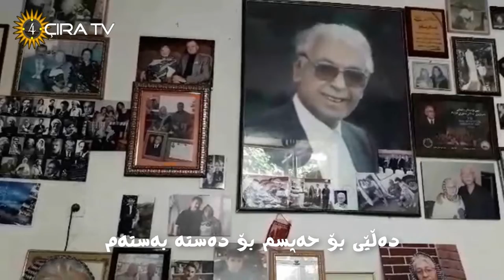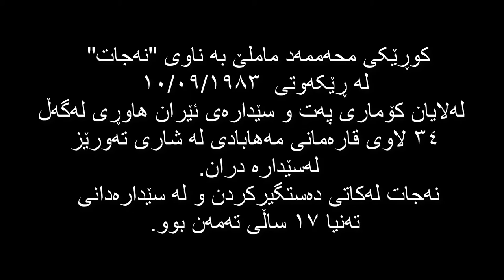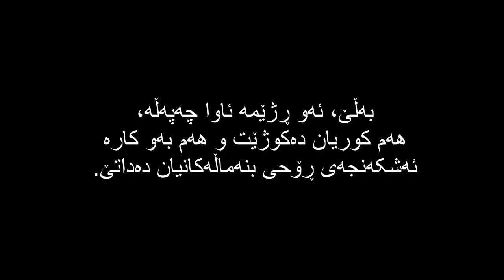لای لایە - محەممەد ماملێ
"لای لایە"
هۆنراوەی: مامۆستا هەژار موکریانی
گۆرانی و دنگ: محەممەد ماملێ
دابەشکردنی موزیک: ڕەشید فەیزینیژاد
ئەمڕؤ سڵیادی لەسێدارەدانی ٣٤ لاوی قارەمانی مەهابادین کە لە شاری تەورێز و لەلایان کۆماری پەت و سێدارە لە ساڵی ١٩٨٣ لەسێدارە دران و کۆمەڵکوژ کران.
لەناو ئەو پۆلە شەهیدە، کوڕێکی محەممەد ماملێ بە ناوی نەجات ماملێ(ڕەحیم) هەبوو.
دوژمانی کورد هیچکات ناهێڵن برینی میللەتەکەمان قەرتماخە بگرێت و بەردەوام بە تازەیی دەیهێڵنەوە. وا دەزانن ئاوا دەتوانن ئەو گەلە دەستەمۆ بکەن.
لەسێدارەدانی لاوانی کورد لە چەند ڕۆژی ڕابردوو دا و هەروەها هێرشی موشەکی بۆ سەر پێشمەرگە لە کۆیە، برینی جەرگی سووتاوی کەس‌وکاری شەهیدانی کولاندەوە و لە جاران زیاتر ڕق و قینییان لە داگیرکەران کۆ کردەوە.
ئەو ویدیۆیە پێشکەش بێت بە ڕۆحی بەرزەفڕی هەموو گیانبازێکی ڕێی ئازادی نیشتمان و سەرشۆڕی و نەمان بۆ داگیرکەر و زۆرداران.